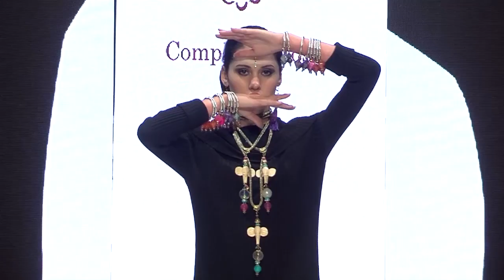12 - La firma Maharani en la FeriaModaTFE - Joyería, Bisutería, Relojería y Complementos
12 - La firma Maharani en la FeriaModaTFE - Joyería, Bisutería, Relojería y Complementos